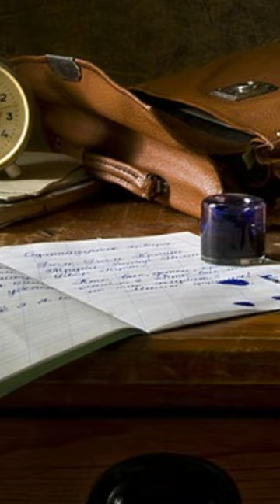7 Harmful Fish You Should Never Eat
Certain fish can be harmful to consume due to high levels of contaminants, heavy metals, and other pollutants. It's important to be cautious about the types of fish you choose to eat, especially if you're pregnant, nursing, or feeding young children. Here are seven fish that are generally advised to be avoided or consumed sparingly:

1. **Shark**: Shark meat often contains high levels of mercury, which can be harmful to human health. Mercury consumption, especially by pregnant women, can lead to developmental issues in fetuses.

2. **Swordfish**: Like shark, swordfish can have high levels of mercury. It's recommended to limit consumption, especially for pregnant and breastfeeding women.

3. **King Mackerel**: King mackerel is known for its high mercury content. Excessive consumption can lead to mercury toxicity, which can affect the nervous system.

4. **Tilefish**: Tilefish, particularly from the Gulf of Mexico, can also contain high levels of mercury. It's advisable to avoid or limit consumption, especially for vulnerable populations.

5. **Orange Roughy**: Orange roughy is a slow-growing fish that accumulates mercury and other contaminants over time. It's best to choose alternative options with lower mercury levels.

6. **Bigeye Tuna**: Bigeye tuna can have high mercury content. While some types of tuna are considered safe in moderation, bigeye tuna is better consumed sparingly.

7. **Escolar**: Escolar is a fish known for its high oil content, which can cause digestive issues and is sometimes referred to as the "ex-lax fish." Due to these effects, it's often advised to avoid escolar.

When choosing fish to eat, consider the following tips to minimize exposure to contaminants:

- **Choose Smaller Fish**: Smaller fish tend to have lower mercury levels compared to larger predator fish.
- **Opt for Sustainable Seafood**: Look for seafood that is sustainably sourced and certified by reputable organizations, such as the Marine Stewardship Council (MSC) or the Aquaculture Stewardship Council (ASC).
- **Check Advisories**: Be aware of local fish advisories and guidelines provided by health agencies or environmental organizations.

It's important to note that the recommendations regarding fish consumption can vary based on factors such as location and the specific species of fish. Staying informed and making informed choices can help you enjoy the benefits of fish while minimizing potential risks.